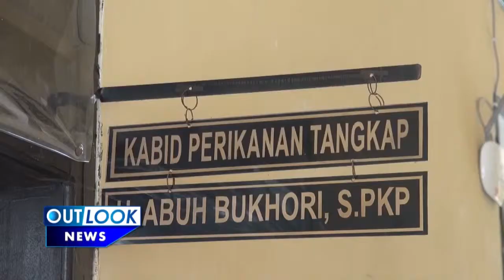OUTLOOK RAPAT BERSAMA DKP WARTAWAN DILARANG MASUK